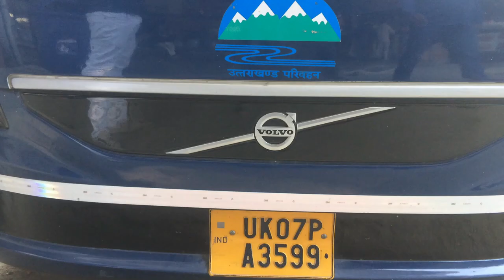UTC Volvo B8R || from Dehradun to Delhi and short journey video | @ Travel With Aman @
UTC -

••• Dehradun - Delhi (Kashmiri Gate ISBT) Volvo •••

Via: Roorkee - Muzaffarnagar - Meerut - Ghaziabad.

Class: VOLVO

Depot: Dehradun

Distance: 250 kms | Fare: ₹ 735/-